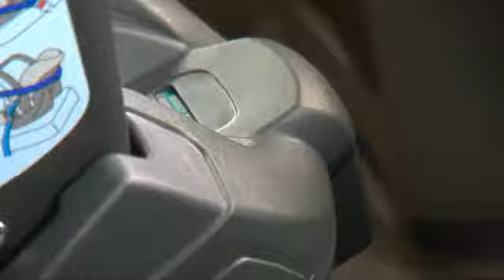Römer BABY SAFE PLUS SHR II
Der BABY-SAFE plus SHR II Autositz bietet den perfekten und sicheren Schutz für Babys von Geburt an. Jetzt bei 4mybaby.ch entdecken!